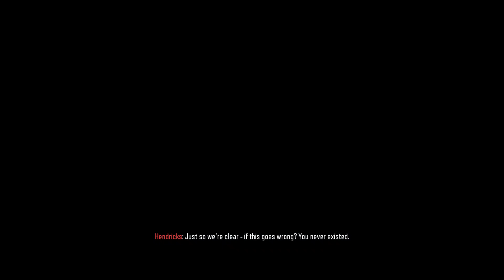Call of Duty Black Ops 3 - Part 1 PC Playthrough [HD] 4K 60fps 2160p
In Black Ops 3, Treyarch introduces a new momentum-based chained-movement system which enables players to fluidly move through the environment with finesse, using controlled thrust jumps, slides, wall runs and mantling abilities in a myriad of combinations, all while continuously keeping full control over their weapon. Maps are designed from the ground-up for the new movement system, enabling players to be successful with traditional movement, as well as with advanced tactics and maneuvers.

Desktop Specs:
CPU: Intel(R) Core(TM) i7-8086K CPU @ 4.90GHz (12 CPUs)
GPU: ASUS Radeon RX Vega 64 8GB
RAM: G.SKILL TridentZ RGB 16GB 3600mhz